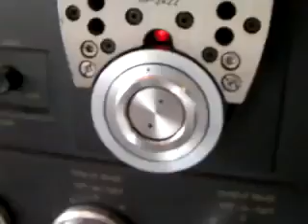Technics Rs 1506 กอทูเล แอ๊ด& BSO